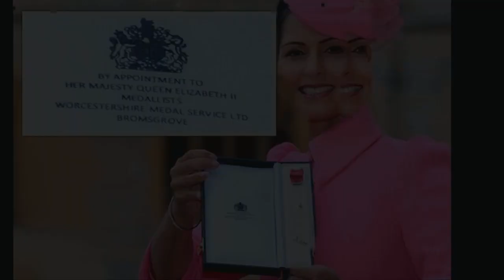Palace still issuing royal honours from Queen Elizabeth a year after her death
Buckingham Palace is issuing honours at Investiture ceremonies with out-dated royal warrants in order to use up the “existing stock”. Dame Priti Patel and Sir Jacob Rees-Mogg were among the dozens of recipients at Windsor Castle on Wednesday to receive medals - known as insignia - with boxes that clearly stated “by appointment to Her Majesty Queen Elizabeth II”. The Palace has decided to use up the “existing stock” before introducing newer investiture boxes to reflect that King Charles III beca...